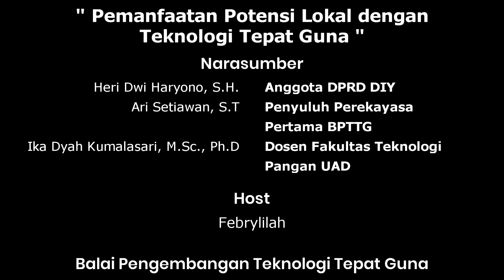PODCAST BPTTG - GUNEMAN MIGUNANI - PEMANFAATAN POTENSI LOKAL DENGAN TEKNOLOG TEPAT GUNA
Hallo Sobat ATG dimanapun anda berada, Kami dari Balai Pengembangan Teknologi Tepat Guna - Dinas Perindustrian dan Perdagangan DIY dengan bangga mempersembahkan Podcast BPTTG - Guneman Migunani.

Guneman Migunani adalah sebuah podcast yang membahas mengenai segala hal yang berkaitan dengan Teknologi Tepat Guna dan juga penerapannya kepada masyarakat di Daerah Istimewa Yogyakarta.

Episode 5 - Guneman Migunani : Pemanfaatan Potensi Lokal Dengan Teknologi Tepat Guna

Narasumber :
1. Heri Dwi Haryono, S.H. (  Anggota DPRD DIY  )
2. Ika Dyah Kumalasari, M.Sc., Ph.D ( Dosen Fakultas Teknologi Pangan UAD )
3. Ari Setiawan, S.T ( Perekayasa Pertama BPTTG )

Host :
Febrylilah